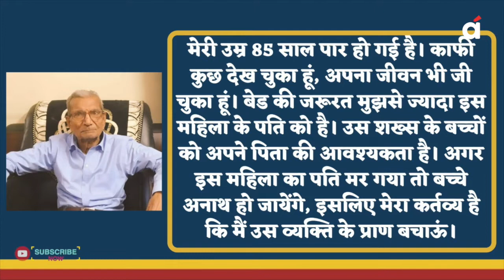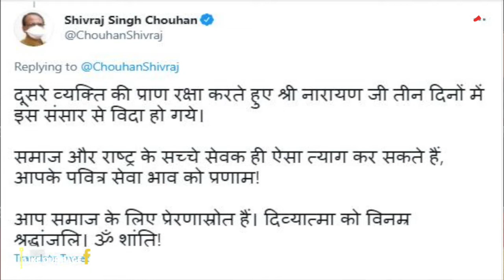Covid 19: नागपुर के 85 साल के बुजुर्ग की कहानी आपको Emotional कर देगी। Coronavirus। Emotional Story।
कोरोना (Corona) की दूसरी लहर (Second Wave) से देश में कोहराम मचा हुआ है... जहां तहां अस्पतालों (Hospitals) में बेड(Bed) और आक्सीजन (Oxygen) के लिए मारामारी हो ऱही है। कोरोना मरीजों (Corona Patient) को एक बेड के लिए काफी संघर्ष (Struggle) करना पड़ रहा है... ऐसे समय में नागपुर (Nagpur) से एक खबर (News) सामने आई है... जो आपको भावुक (Emotional) कर देगी...जहां एक बुजर्ग (Old) कोरोना मरीज ने अपना बेड दूसरे शख्स (Other Man)की जान बचाई (Save Life)।